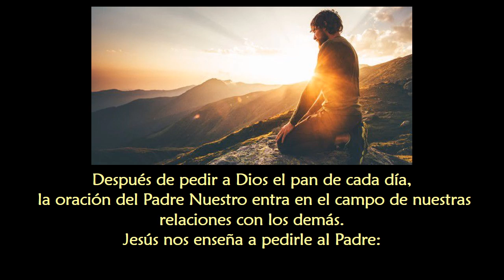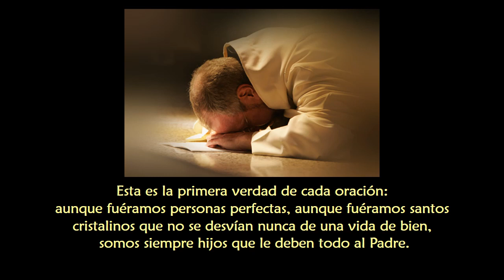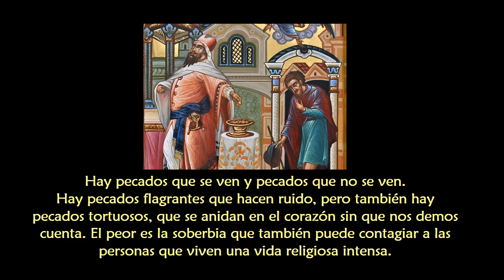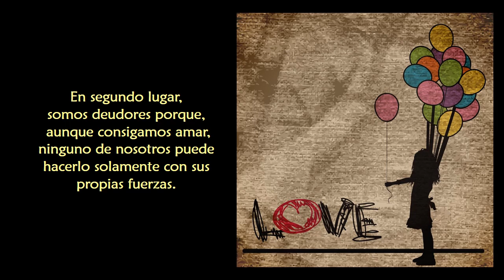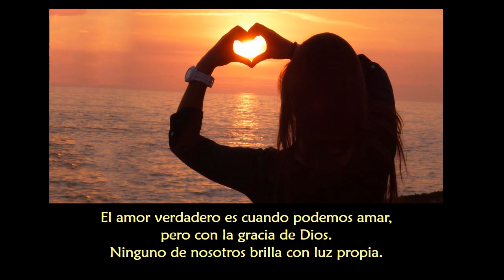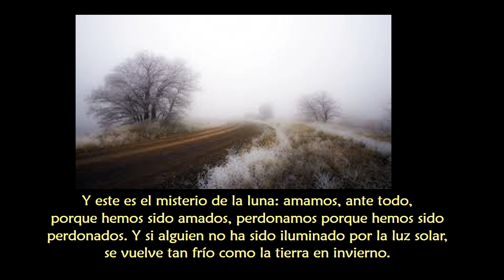Enseñanzas del Papa Francisco No 325 - catequesis del Padrenuestro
El cristiano que reza pide a Dios ante todo que le perdone sus ofensas, es decir sus pecados, el mal que hace.  Esta es la primera verdad de cada oración: aunque fuéramos personas perfectas, aunque fuéramos santos cristalinos que no se desvían nunca de una vida de bien, somos siempre hijos que le deben todo al Padre.

Hay pecados que se ven y pecados que no se ven. Hay pecados flagrantes que hacen ruido, pero también hay pecados tortuosos, que se anidan en el corazón sin que nos demos cuenta. El peor es la soberbia que también puede contagiar a las personas que viven una vida religiosa intensa.
El pecado divide la fraternidad, el pecado nos hace suponer que somos mejores que los demás, el pecado nos hace creer que somos similares a Dios.
Y, en cambio, ante Dios, todos somos pecadores, y tenemos razones para golpearnos el pecho —¡todos!— como el publicano en el templo.
«Si decimos: “no tenemos pecado”, nos engañamos y la verdad no está en nosotros» (1 Juan 1, 8). Si quieres engañarte, di que no tienes pecados: así te engañas.
...Tampoco nosotros tenemos luz propia: nuestra luz es un reflejo de la gracia de Dios, de la luz de Dios. Si amas es porque alguien, que no eras tú, te sonrió cuando eras un niño, enseñándote a responder con una sonrisa.
Papa Francisco  - 10 de abril de 2019